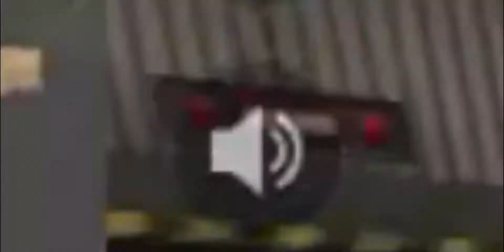i am back 😀